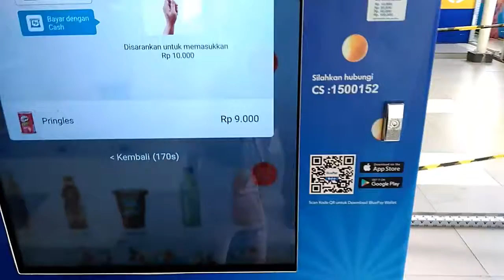Owhhh...ini mesin bluemart, baru tau aku!!!!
Mencoba mesin vending blumart. Mesin ini ternyata bisa mengeluarkan produk yang kita mau.dari minuman ,makanan dll. Tinggal pilih produk.bayar cash ato via aplikasi.langsung deh dapet produknya. bluemart ok...